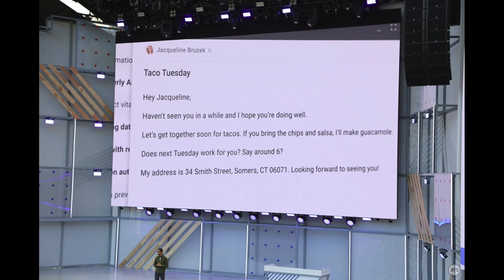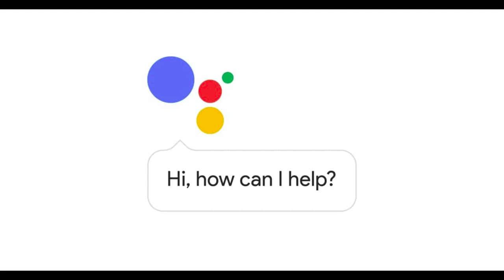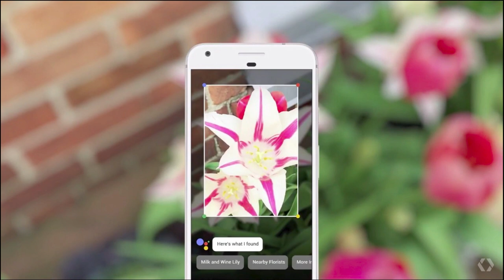Google I/O 2018. Краткий обзор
WebMoney
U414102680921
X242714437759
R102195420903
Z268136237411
Большое спасибо за помощь.